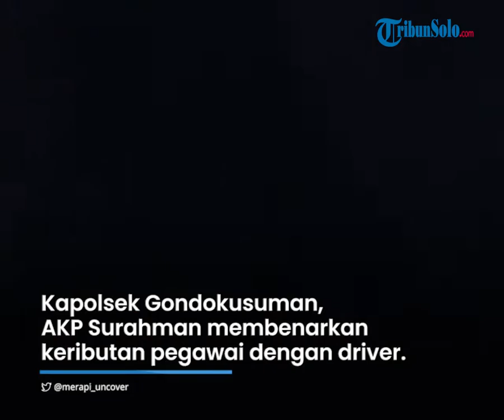Awal Mula Keributan di Resto Mie Gacoan Kotabaru, Digeruduk Ratusan Ojol: Gara-gara Antrean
TRIBUN-VIDEO.COM - Viral video keributan yang diduga terjadi antara pelayan resto mie Gacoan dengan driver ojek online (ojol).

Nama restoran mie 'Gacoan' pun menjadi sorotan publik hingga trending di Twitter.

Diduga insiden terjadi pada Sabtu (13/11/2021) di resto mie Gacoan kawasan Kotabaru, DI Yogyakarta.

Adapun salah satu akun Twitter yang mengunggah video itu @merapi_uncover.

Di video itu, terlihat sejumlah karyawan resto bersiteru dengan driver ojol.

Masyarakat sekitar pun mencoba melerai pertikaian antara keduanya.

Hingga pada malam harinya, ratusan driver ojol pun ramai-ramai datang menggeruduk resto tersebut sebagai bentuk rasa solidaritas.

Masih dari unggahan video sumber yang sama, para driver ojol melakukan aksi protes sampai sempat meminta resto ditutup.

Dari viralnya insiden tersebut, nama resto mie Gacoan pun masuk daftar trending di Twitter, Minggu (14/11/2021) sore.

Tak hanya mendapat respon dari ratusan ojol, insiden ini juga sampai disoroti pihak Pemerintah Kota Yogyakarta.

Dikutip dari Tribun Jogja, ratusan pengemudi ojol memenuhi outlet mie Gacoan Kotabaru, Yogyakarta.

Kapolsek Gondokusuman, AKP Surahman membenarkan adanya keributan antara pegawai resto dengan driver ojol itu.

Ia mengatakan permasalahan kini sudah diselesaikan lewat jalur mediasi.

Kesalahpahaman antara kedua belah pihak menjadi faktor penyebab insiden itu.

Seperti kabar yang beredar, permasalahan berawal dari di selanya antrean ojol guna mendahulukan pelanggan offline.

Driver yang sudah menunggu lama otomatis marah, tidak terima dengan perlakuan itu.

"Intinya cuma kesalahpahaman saja, antara driver ojol, dengan karyawan yang ada di Mie Gacoan. Makanan juga sudah diganti."

"Tetapi, pelanggan, atau ojol itu, memang sempat marah-marah juga kemarin," kata Surahman Minggu (14/11/2021).

Menurutnya, insiden perkelahian fisik tak dijumpai di lapangan.

"Tidak ada tindakan fisik, dari karyawan, maupun ojolnya sendiri."

"Kemudian, kita juga tidak ada intervensi apapun ya, kaitannya dengan permasalahan itu," tandasnya.

Selain itu, Surahman menyebut rasa ketidakpuasan terhadap pelayanan restoran membuat beberapa driver ojol sempat menendang kursi, atau mengeluarkan makian yang tidak pantas.

Namun, pihak resto pun bisa memahami hal itu.

"Yang jelas, tidak sampai ada kekerasan fisik dalam insiden itu, hanya masalah ringan saja sebenarnya.

Respon Pemkot, Minta Gacoan Perbaiki Sistem

Imbas insiden ini, pihak pemerintah kota pun ikut buka suara.

Wakil Wali Kota Yogyakarta Heroe Poerwadi menilai insiden yang tidak baik iu bisa menjadi pelajaran bagi para pengelola resto lainnya.

Khususnya, resto yang melayani pembelian secara online maupun offline.

Ia mengimbau, semestinya pihak resto bisa mengelola antrean dengan lebih baik.

"Kita minta seluruh tenan, atau mitra pembelian makanan semacam itu, agar mengelola antrean lebih baik."

"Supaya tidak menimbulkan persoalan pada urutan, dan segala macam seperti itu ya," ujarnya kepada Tribun Jogja, Minggu (14/11/2021)

Artikel ini telah tayang di Tribunnews.com dengan judul Viral Keributan di Resto Mie Gacoan Jogja: Digeruduk Ratusan Ojol Gara-gara Antrean,
Editor: Miftah